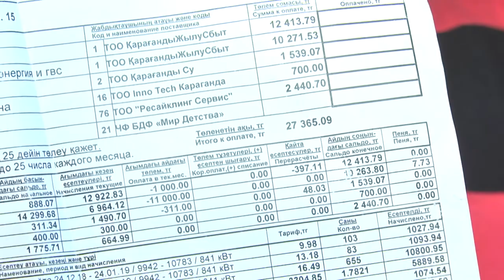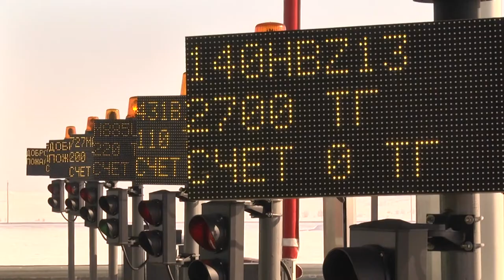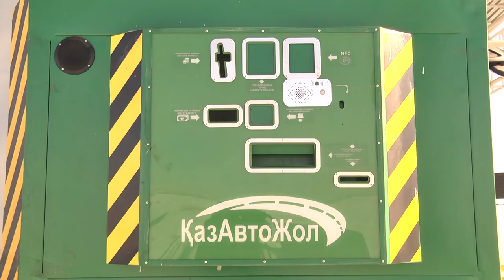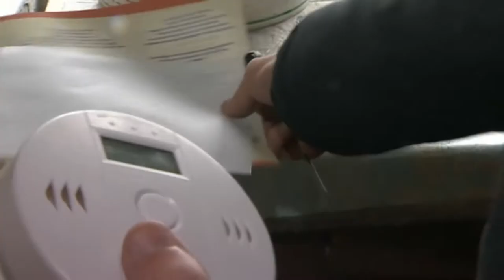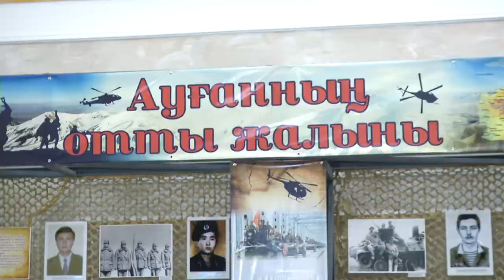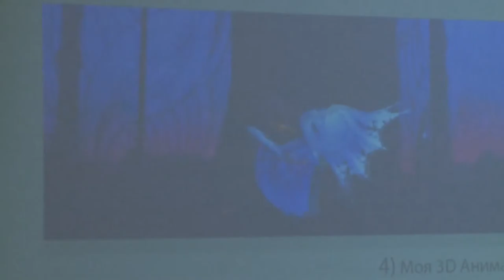13/02/2019 - Бірінші Қарағанды телеарнасының жаңалықтары